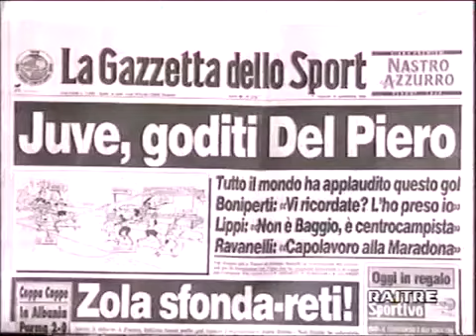1995-96 (3a - 17-09-1995) Juventus-Vicenza 1-0 [Vialli] Servizio D.S.Rai3